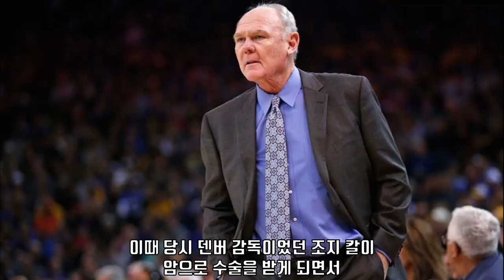[추억의선수] "미스터 빅샷" 천시 빌럽스 [3부] 디트로이트 피스톤스의 레전드로 남다!!!